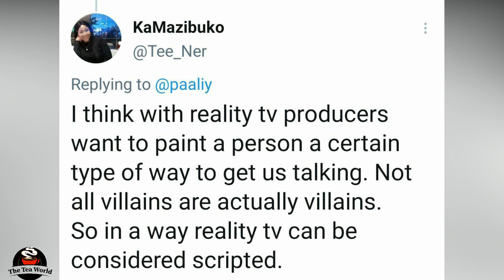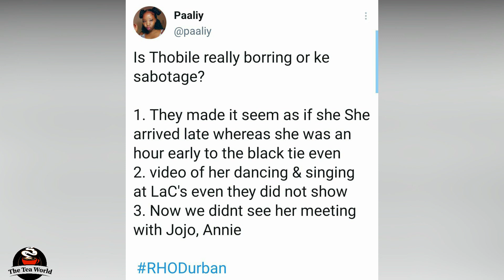Thobile Mseleku trending Again